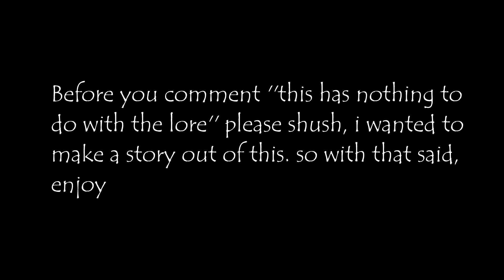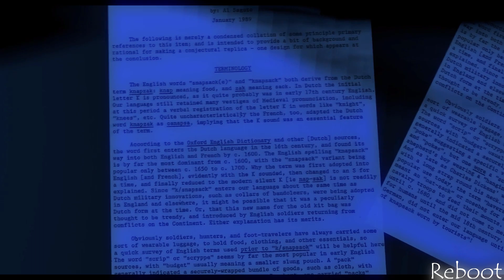(FNAF-SFM) The future by mystery skulls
Hello here we are after 3 weeks its finished thank god.

to get this out the way, the purple rim light in most of the scenes are scenes controlled by glitch trap or William, so no it wasn't a stylize choice.

date beginning 4th of march    finish date 19th of march